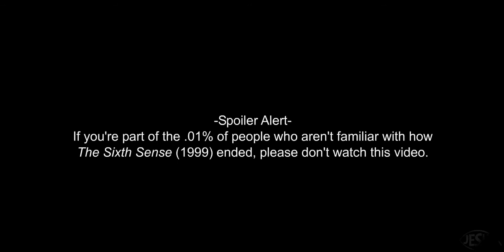Twist Ending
God bless,
TKToons

"My Little Pony: Friendship is Magic" is owned by Lauren Faust, DHX Media, Hasbro, and The Hub.